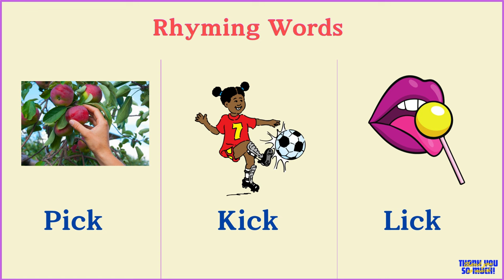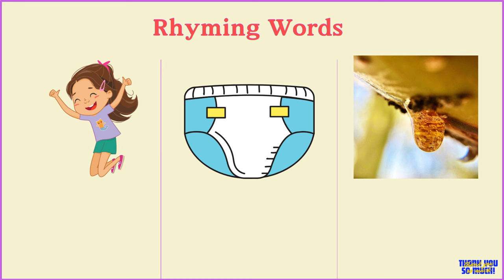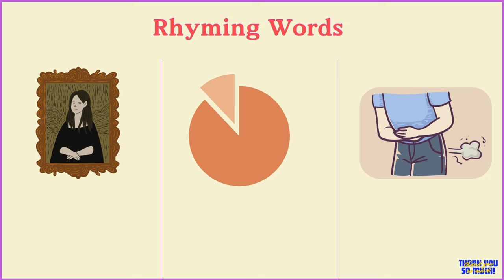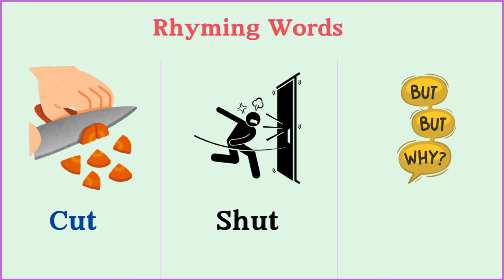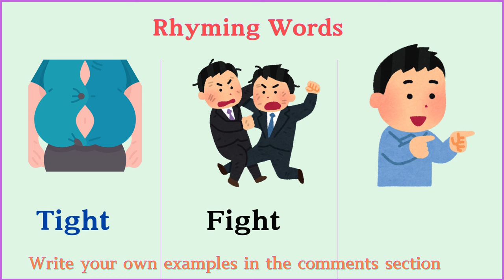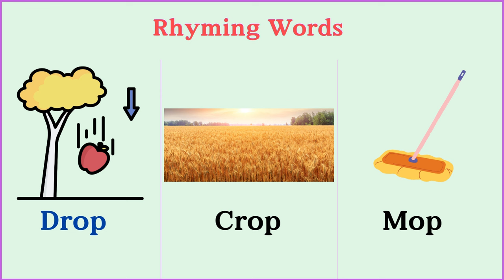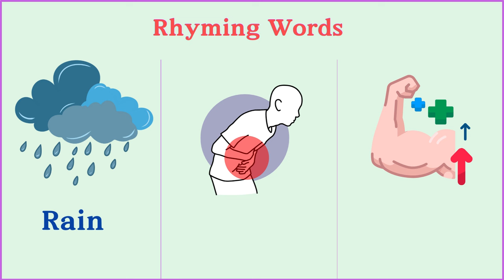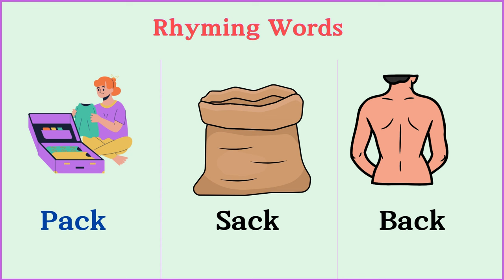Lesson 119: Rhyming Words in English | 250+ Funny Rhyming words with pictures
Learn 250 rhyming words in English with pictures
What are rhyming words?
Rhyming words for beginner level
Rhyming words ESL

I hope you enjoyed this lesson. PLEASE WRITE YOUR OWN EXAMPLES FOR THE TOPIC.

You  can watch:

60 Body movement Verbs